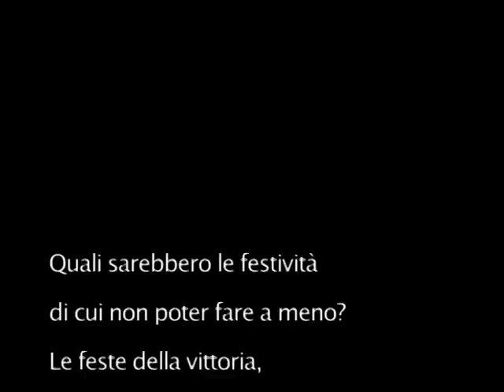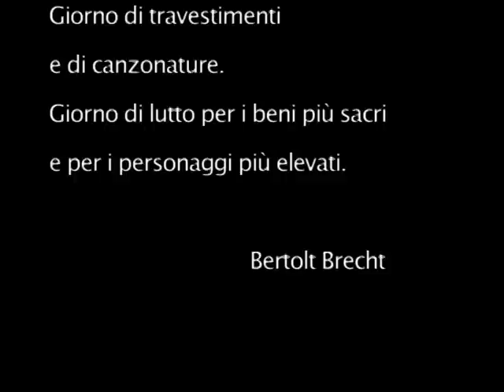CARNEVALE POPOLARE A POMIGLIANO D'ARCO 1977 Parte N.7